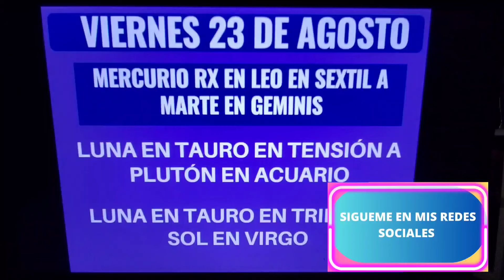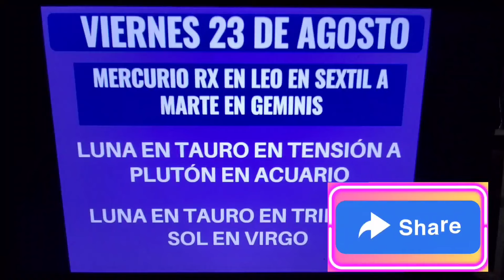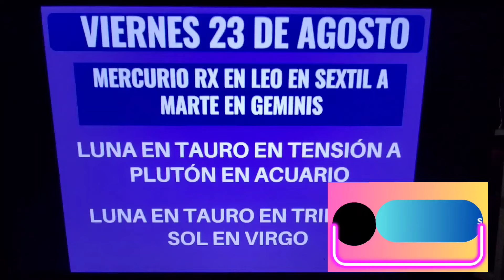📌📅Viernes 23 de Agosto. Luna en Tauro. Que nos deparan los astros el día de hoy? 📌📅